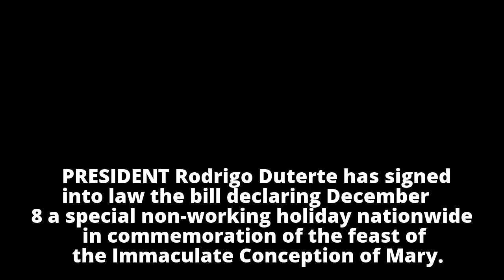December 8 is a special non-working holidayDecember 8 is a special non-working holiday